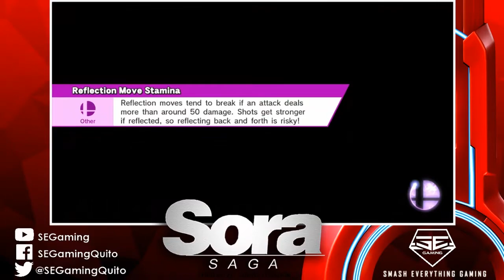SEG: Sora Saga - SEG | Takato (Mac, Falco) Vs. TGS | Jay (Mac) - Wii U Losers Quarters